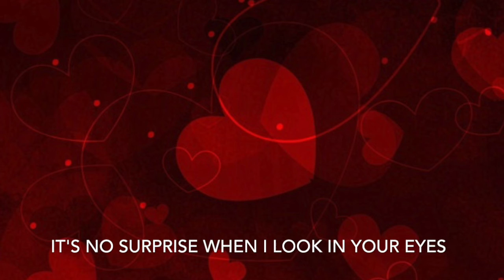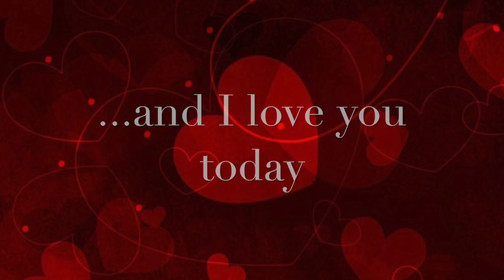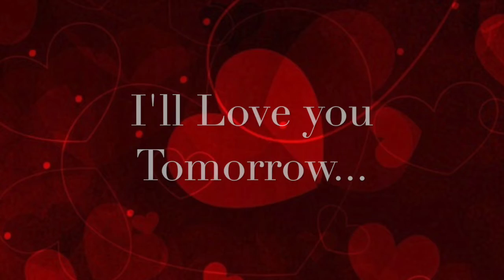The Lucky One - Ciaran Sontag (Original Song)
An Original love song recorded using ukulele, guitalele, acoustic guitar, guiro, shaker, and hand bells. I Hope you enjoy!!

Ciaran Sontag is the Music Teacher at the North Florida School of Special Education and the Worship Leader at St. Lukes Episcopal Church.